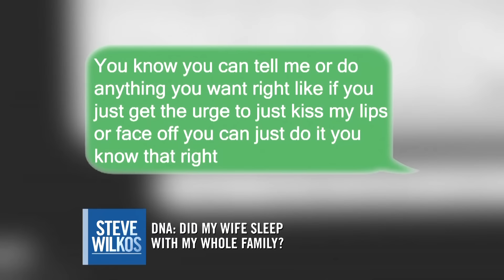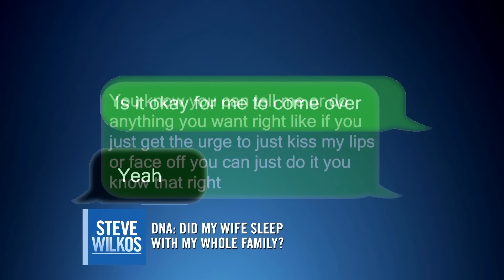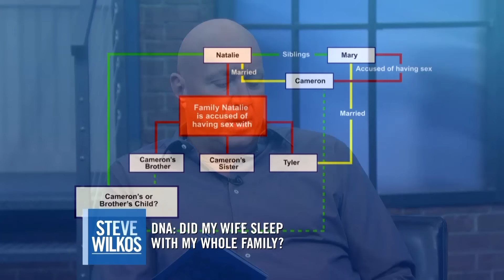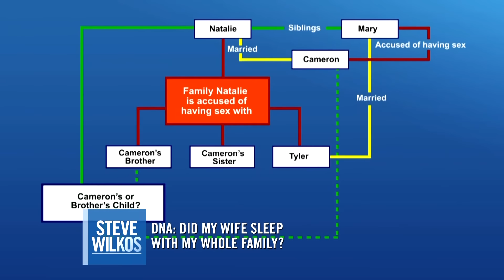DID MY WIFE SLEEP WITH MY WHOLE FAMILY? | The Steve Wilkos Show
Cameron and Mary suspect each other of cheating with family members. Cameron is also considering a DNA test to confirm the paternity of their children!